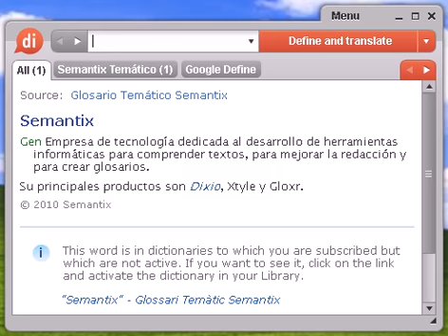Definición de buñuelera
buñuelera, diccionario, definición, significado, español, castellano, dixio